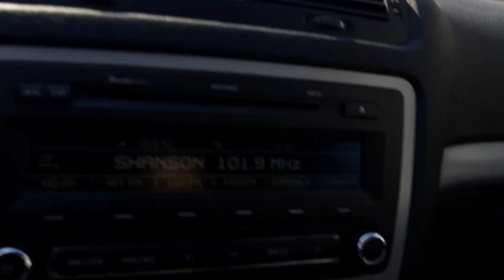Ирпень. Полиция. Инспектор Живогляд нарушает ПДД и не показывает удостоверение